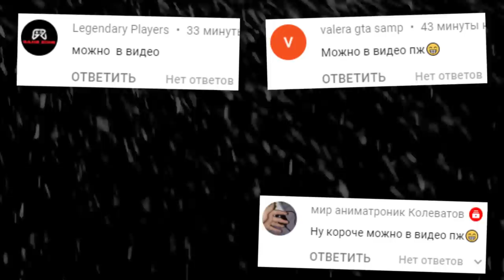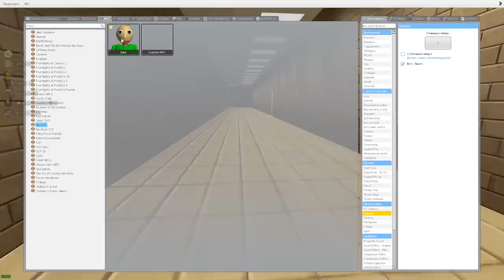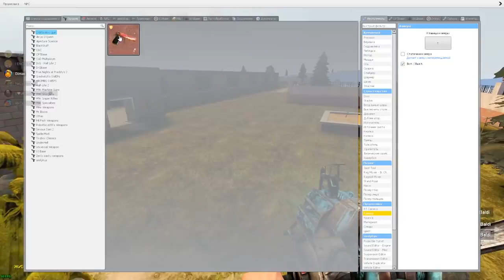БАЛДИ ЗЛОЙ УЧИТЕЛЬ ГОНЯЕТСЯ ЗА НАМИ В ШКОЛЕ ГАРРИС МОД ► Garry's Mod